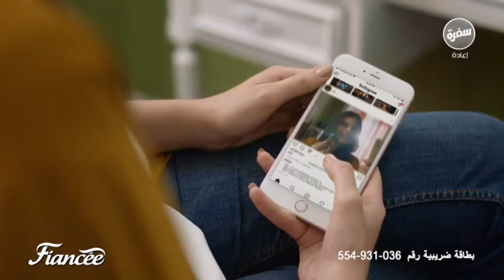Fiancee Hair Cream Girl Selfie Tax 15